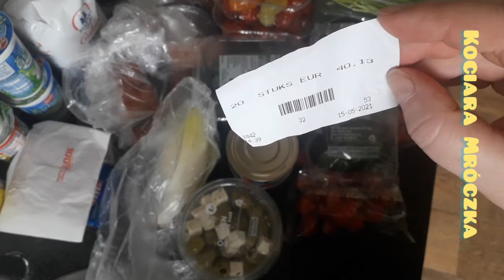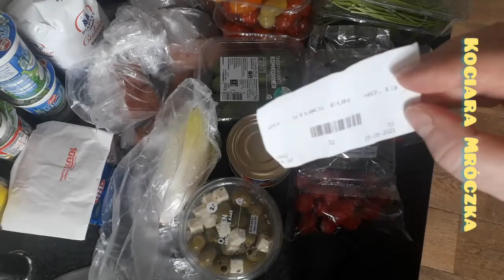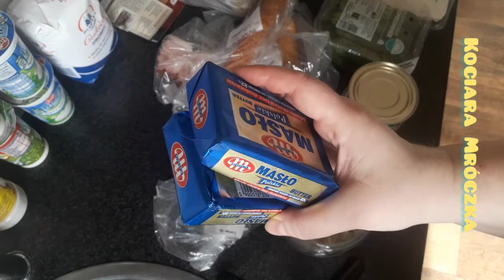Haul zakupowy z Alberta w Holandii u Kociary Mróczki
Dziękuję za odwiedziny i za obejrzenie mojego filmiku!

pomożesz mi rozwinąć kanał 😊